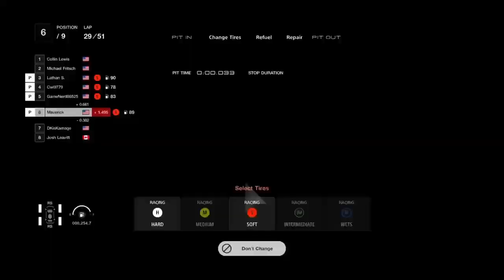Daytona NOS Series